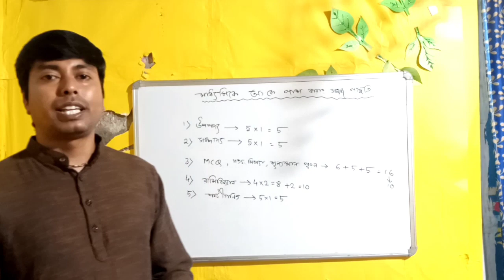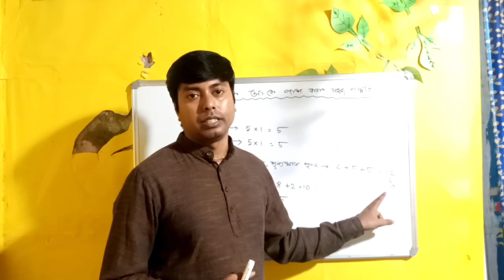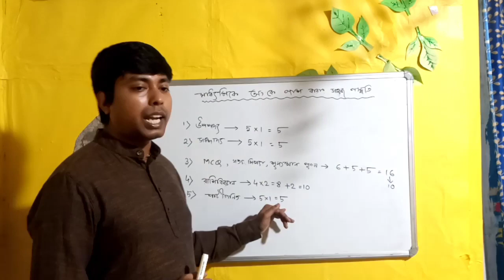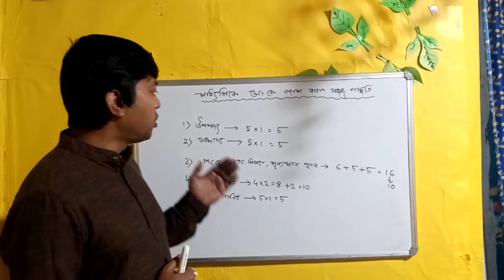মাধ্যমিকে অংকে পাশ করার সহজ পদ্ধতি 💥💥। How To Get Success In Mathematics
মাধ্যমিকে অংকে পাশ করার সহজ পদ্ধতি 💥💥। How to Get Success In madhyamik mathematics

👉মাধ্যমিক পরীক্ষায় সাফল্যের 10 টি গোল্ডেন টিপস।🔥🔥🔥🔥 10 Golden Rules For Success

✍️আমাদের এই চ্যানেলে সমস্ত ভিডিওগুলি সমস্ত ছাত্র-ছাত্রীদের কথা মাথায় রেখে তৈরি করা হয়। আমরা সর্বদা চেষ্টা করি ভিডিওগুলি বিষয়বস্তু অবশ্যই সঠিক দেওয়ার। আমরা আশা করি ভিডিওগুলি সকলের যথেষ্ট উপকারে আসে। আমরা চাই আমাদের এই প্রচেষ্টা সকলের কাছে পৌঁছে যাক।

✍️আমাদের এই চ্যানেলের মাধ্যমে আমরা শিক্ষাসংক্রান্ত ও মোটিভেশনাল ভিডিও পোস্ট করি। একই সঙ্গে বিভিন্ন রকমের নোটস পিডিএফ টিপস এবং বিষয়গত আলোচনার ভিডিও পোস্ট করি।